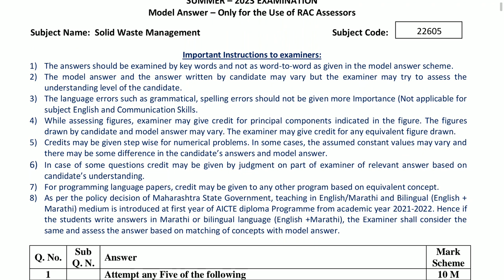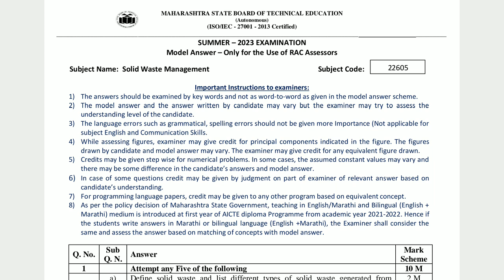22605 Model Answer Summer 23 | Civil Engineering TY 6 Semester Solid Waste Management Solutions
Link For PDF's ↓ open in telegram